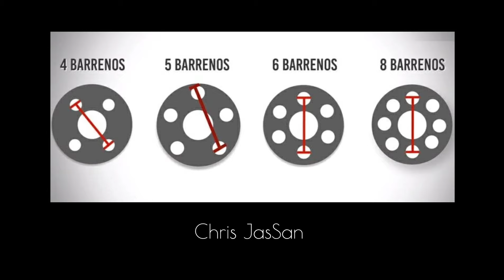¿Como saber la barrenación de un rin? Medir barrenacion de rines automotrices 🚘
Que tal amigos, les comparto esta información para medir la barrenación de los rines de cualquier vehículo automotriz.

En este caso se midió el rin de un vehículo Volkswagen, esté tiene una barrenación 4/100, esto significa que el "4" es la cantidad de "orificios - barrenos - birlos" que tiene el rin, y "100" son los milímetros (mm) que tienen de distancia los barrenos que están opuestos, los que están más alejados entre sí.

Chris JasSan